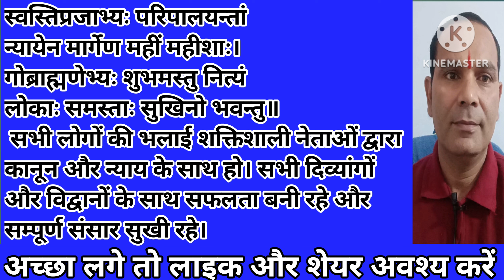शुभ गुरुवार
happythrusday vedarshi knowledge center शुभगुरुवार नमस्ते प्यारे मित्रों एवम् मेरे प्यारे छात्र-छात्राओं आज हम सभी इस वीडियो के माध्यम से जानेंगे शुभ गुरुवार के दिन आज के सकारात्मक उर्जाप्रद सुविचार क्या हैं?